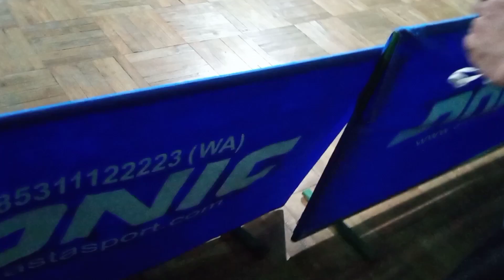Kejuaraan tenis meja Bogor open 2021 - Onel "anak ajaib" (palem) vs Novi (meteor)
kategori divisi 3 bogor